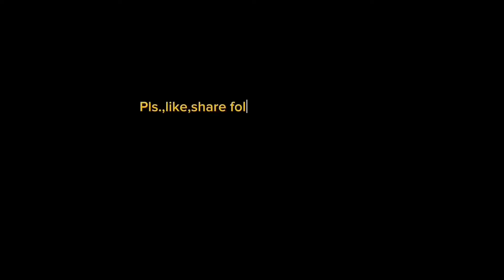GEMAO AT QUIAMBAO NAGPAKITANG GILAS SA LORETO AGUSAN